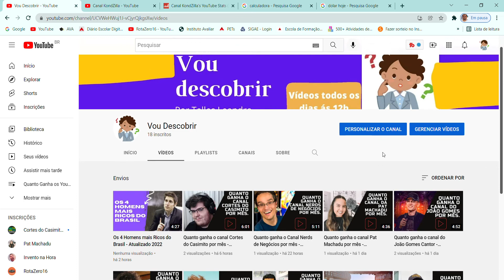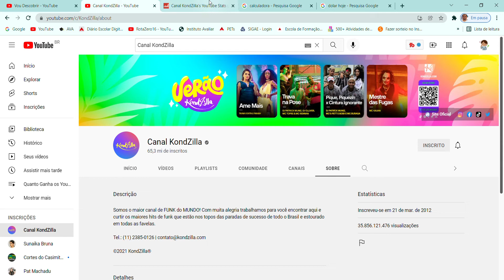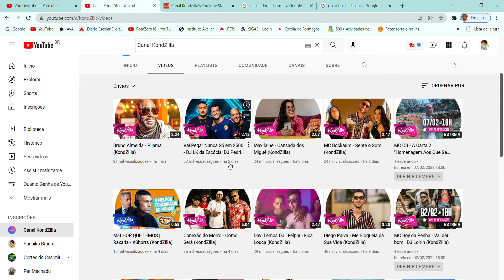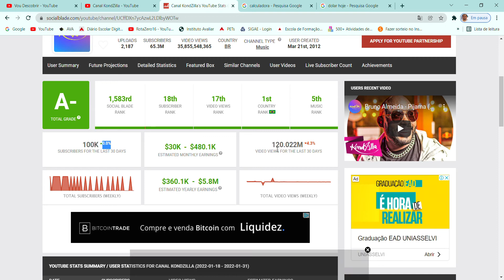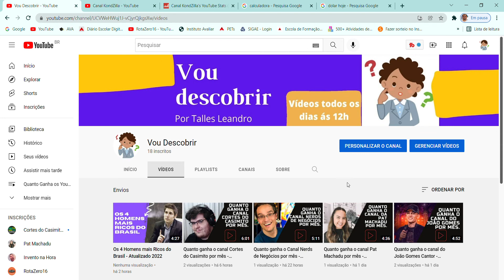Quanto ganha o Canal KondZilla por mês, o MAIOR canal do BRASIL - Atualizado 2022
Vou descobrir quanto ganha por mês o Canal KondZilla, que é atualmente o maior canal do Brasil, bora descobrir comigo?

Assistam também o vídeo de quanto ganha o canal da Ribeirinha da Amazônia Fabiola Alves Pedrosa

Tenho um instagram de dicas de produtos e gastronômia me sigam lá: @rotazero16